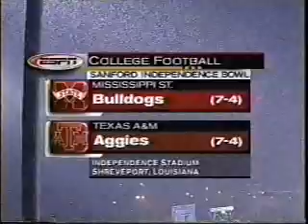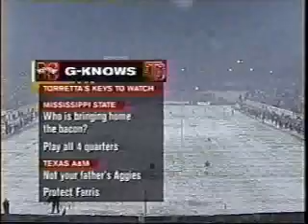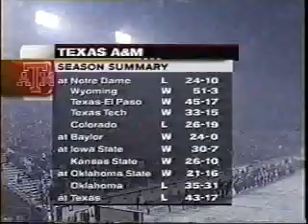Texas A&M Aggies vs. Mississippi State Bulldogs - 2000 Independence Bowl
The Aggies and Bulldogs meet in Shreveport, Louisiana for the 2000 Sanford Independence Bowl. This snow bowl featured an overtime thriller.